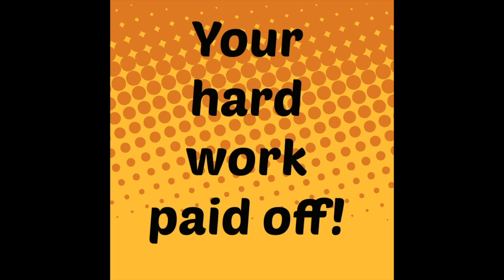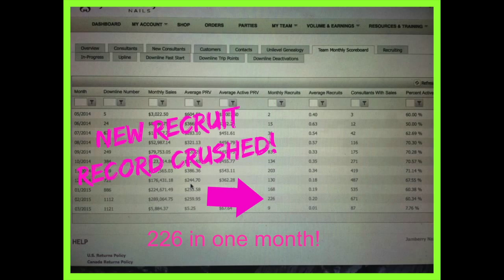Hear these leaders ROARRRRRR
As tribute the JAMazing month my leaders had...I thought it would be fun to PUMP them up about their accomplishments and inspire them to continue to push TO THE TOP!